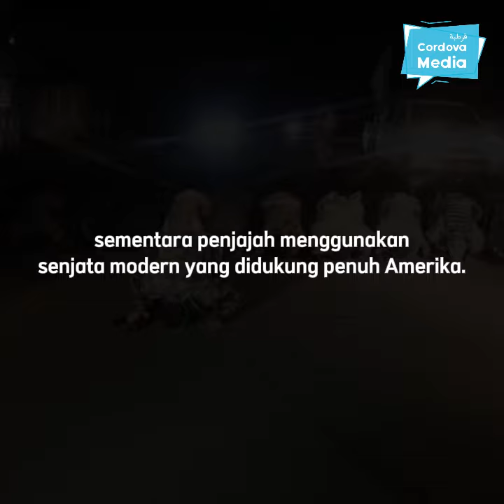GAZA TIDAK LEMAH, PAK!